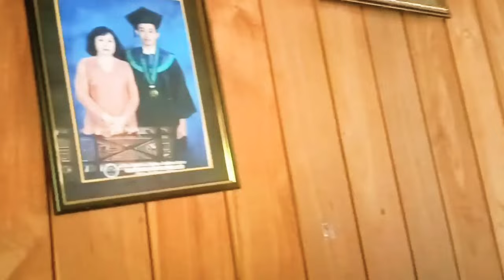request sahabat ndeso dari Nongko jajar berkunjung kerumah mbok minem || hidup di desa